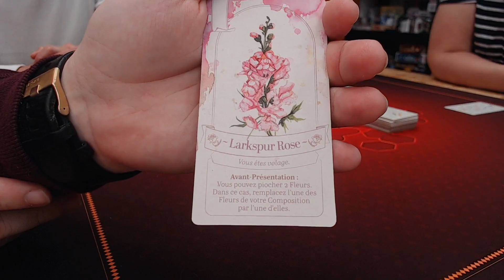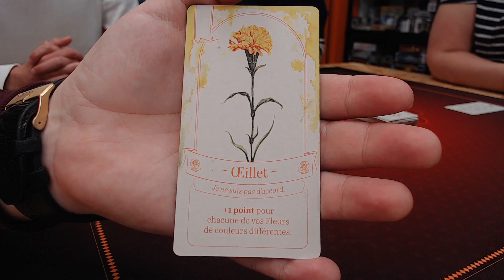Tussie Mussie : Le pouvoir des fleurs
Nous vous faisons la démonstration du jeu Tussie mussie.

Le but du jeu est simple :
Le but du jeu consiste à obtenir le plus de points au terme de 3 manches.
À son tour, le joueur pioche deux cartes et les consulte. Puis il les place devant un adversaire. L’une face visible, l’autre face cachée

Joueur(s) : 1 à 4
Temps d'une partie : 30 minutes
A partir de  8 ans
Auteur : Elisabeth Hargrave
Illustrateur : Zarina Karapetyan
Editeur : iello